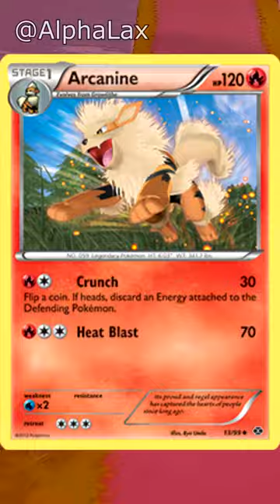Arcanine Pokemon Facts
pokemonscarletandviolet I love this pokemon!